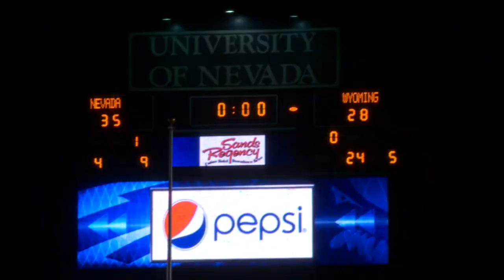Highlights from Nevada vs. Wyoming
Highlights from Nevada's 35-28 overtime win over Wyoming on October 6, 2012 at Mackay Stadium.